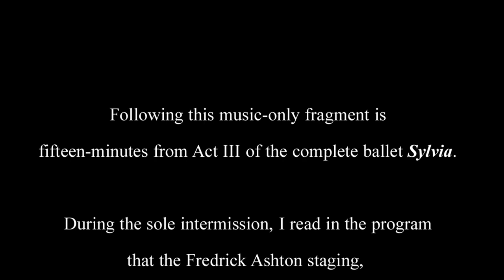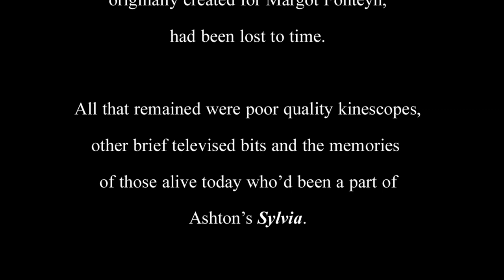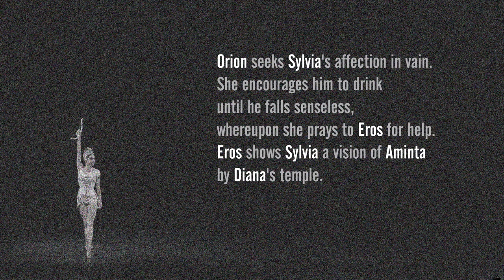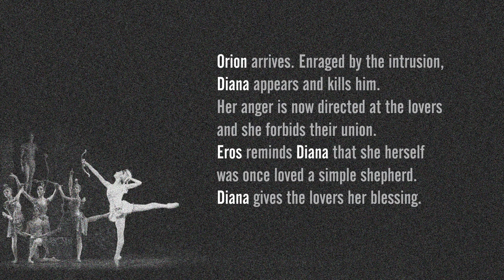Sylvia at the Met (2005)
(2005, remastered in HiDef in 2020)  Julie Kent stars in Fredric  Ashton's recostructed choreography for Delibes' SYLVIA presented by the American Ballet Theatre. (2005, Remastered in HiDef from Standard Def in 2020)